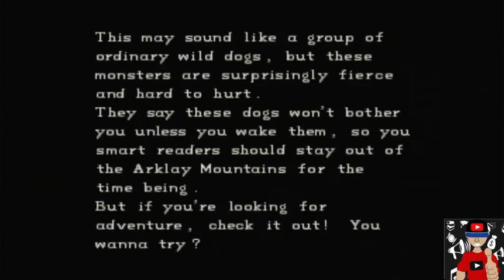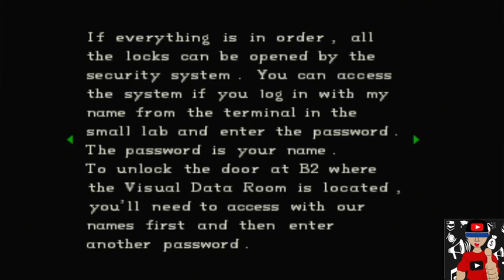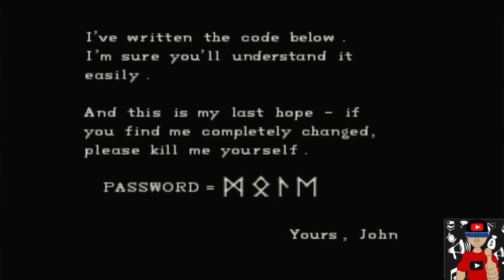Resident Evil - jogando com Jill Valentine prt04 no Playstation 3